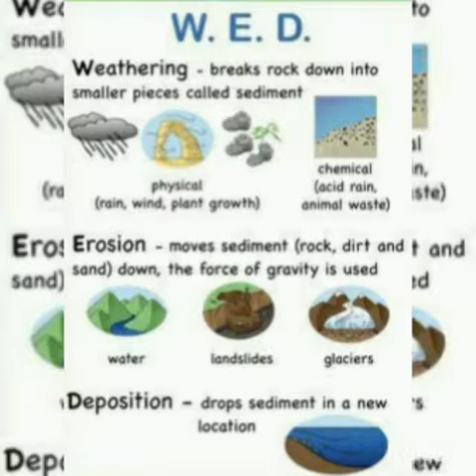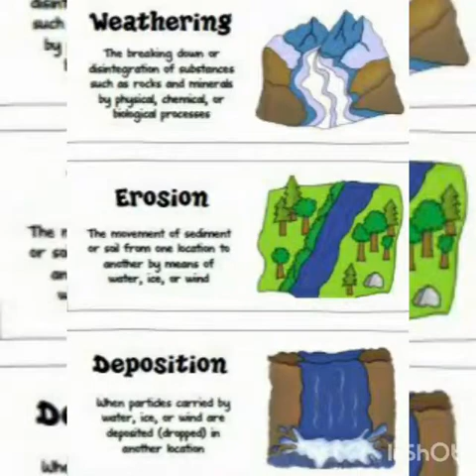SCIENCE FUSION GLACIER EROSION BY USING CLAY,ICE AND SAND || YOUTUNNEL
LETS STUDY HOW GLACIER EROSION IS BY USING THE MODELING CLAY,ICE CUBE,SAND.